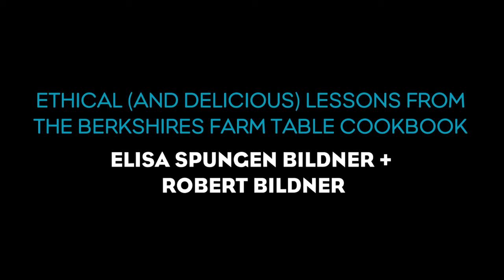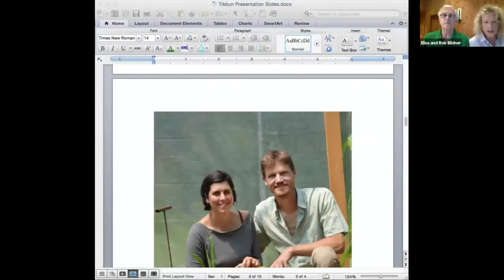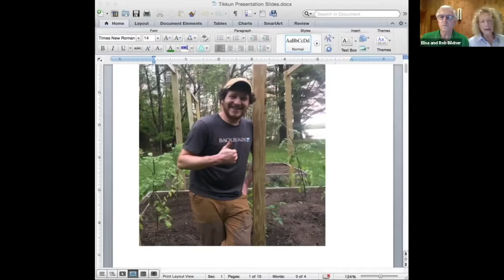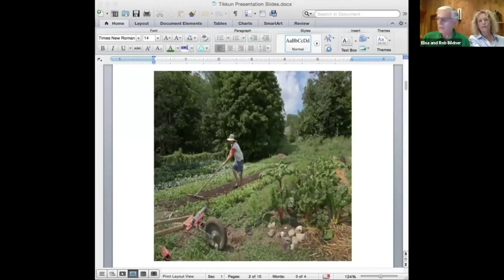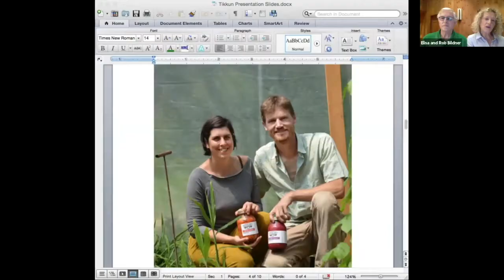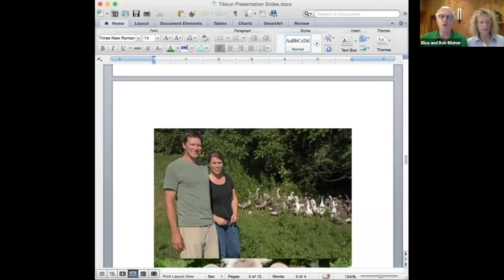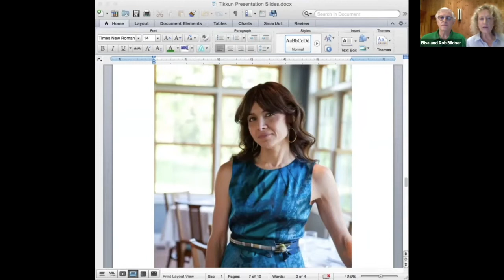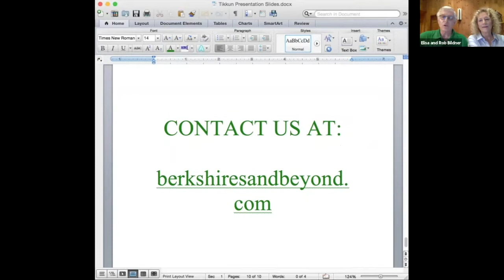Ethical (and Delicious) Lessons from The Berkshires Farm Table Cookbook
Paul Feig z"l Tikkun Leil Shavuot, May 28-29, 2020
Ethical (and Delicious) Lessons from The Berkshires Farm Table Cookbook | Elisa Spungen Bildner + Robert Bildner
Join us for a discussion of the ethics of 42 farmers (and farm-to-table chefs) interviewed for the new book, The Berkshires Farm Table Cookbook. These farmers operate small family farms paralleling Jewish precepts concerning agriculture and food—whether they are Jewish or not. Supporting these farms is important especially for Jews, since we embrace values like bal taschit (prohibiting waste), shmita (letting lands lie fallow during the sabbatical year), and tzaar baalei chayim (not letting animals suffer).